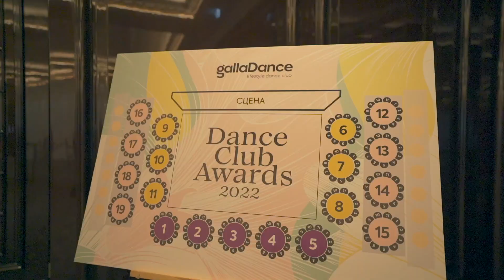Благотворительный вечер Dance Club Awards 2022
29 мая в обновленном интерьере The Ritz-Carlton Moscow состоялось главное мероприятие танцевальных клубов GallaDance: после 2-летнего перерыва Dance Club Awards вновь вернулся в великолепный бальный зал отеля в самом центре Москвы. Ежегодная встреча всех, кто является частью GallaDance – это по-настоящему теплый вечер добрых друзей, наполненный танцами, улыбками и невероятными эмоциями.